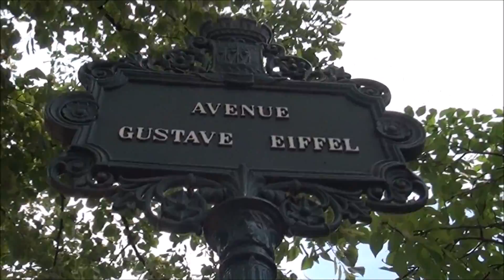A Summer Day in Paris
Different views of the The Warsaw Fountain at the Tracadero with the Palais de Chaillot and the Eiffel Tower as backdrops. Then, crossing the river for shots of the Eiffel Tower and the Parc du Champ-de-Mars. This was shot on a wonderful, warm summer day in Paris in 2012. Sadly, many tourist who arrive at the wrong time never see the great water cannons of the fountain working - on the day I shot this they were only turned on every hour for about 5 minutes.